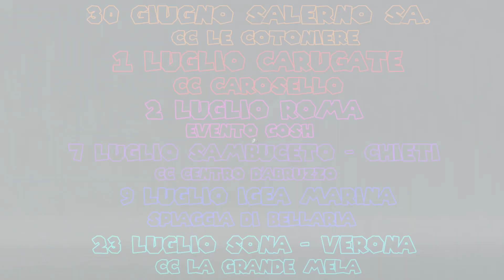TOP 10 PUBBLICITÁ ANNI 90! un video che ti fará sorridere!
Se vuoi spedirmi qualcosa:
3labs S.r.l. - c/o LaSabriGamer